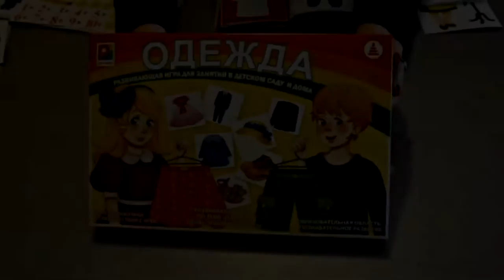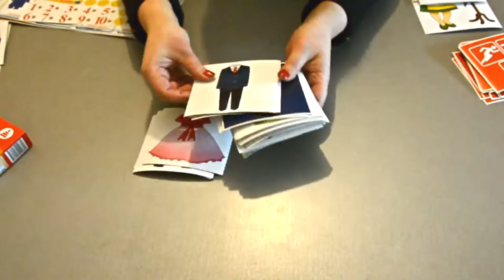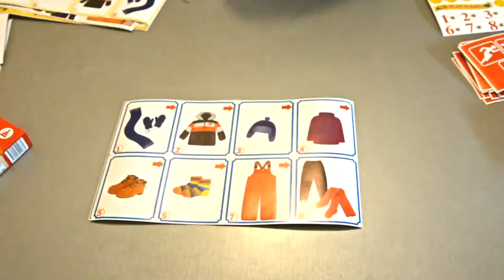Настольные развивающие игры для детей купить где купить недорого дешево развивающие игры